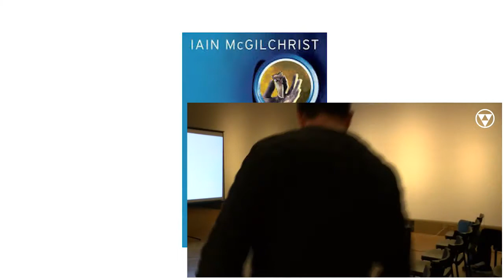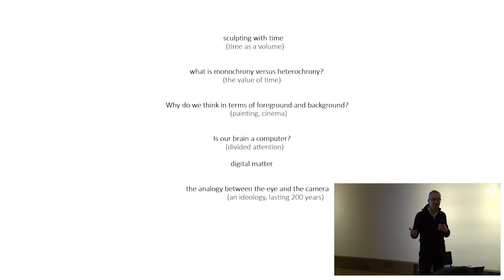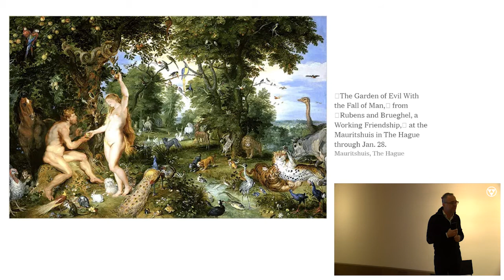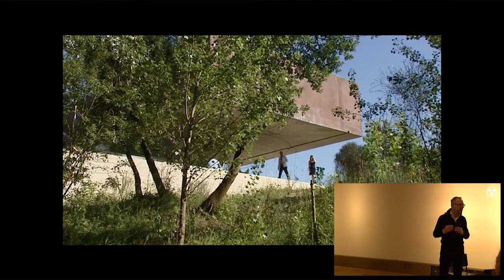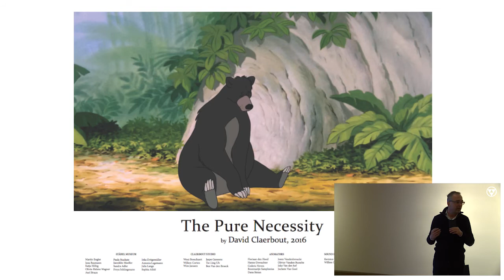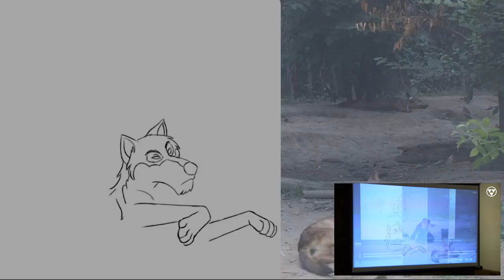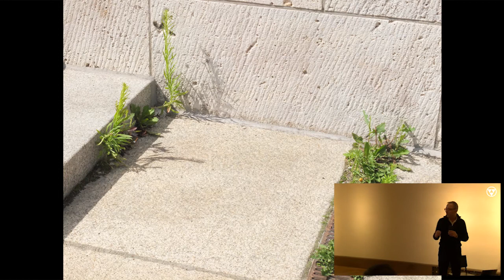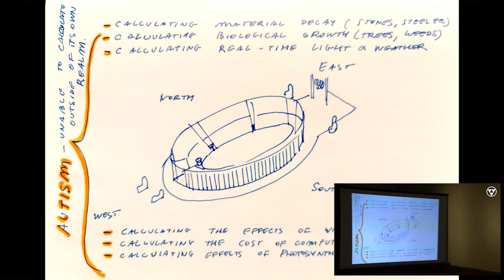David Claerbout | artist talk | Galerie Rudolfinum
ARTIST TALK: David Claerbout „The Laziness of Action“
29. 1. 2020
Galerie Rudolfinum

U příležitosti své výstavy Olympia pohovořil David Claerbout o své instalaci Olympia (The real time disintegration into ruins of the Berlin Olympic stadium over the course of a thousand years) a také o projektu The Dark Optics, který se zaměřuje na digitální materialitu.

„V éře optické čočky jsme vnímali analogii svého okolí – automaticky. Fotografie posloužila jako určitý systém kontrol a pojistek, tedy alespoň v koncepčním smyslu, protože to bylo něco, co se dalo „zachytit.“ Teoreticky bylo možné „odečíst“ účel obrázku od pouhého nahodilého výskytu v daném místě. Díky tomu je fotografie samoúčelná. A to teď neplatí; místo toho tu máme redukci diverzity vnímaného světa, percepci prostřednictvím informace, která je šitá na míru. Tato změna v rejstříku se avizuje jako nevyhnutelná technická evoluce – jako byl přechod z analogu na digitál – ale má dalekosáhlejší důsledky, které z fotografie časem udělají definitivně uzavřenou kapitolu historie. Tato evoluce by se dala označit za svého druhu „temnou optiku“, v níž obraz už není záznamem něčeho v realitě, ale existuje výhradně jako mentální fenomén.“
Along with the exhibition Olympia, David Claerbout will give a talk on the ongoing installation Olympia (The real time disintegration into ruins of the Berlin Olympic stadium over the course of a thousand years), and The Dark Optics, a project focused on digital materiality as well.

„During the age of the lens, we perceived an analogy of our surroundings, automatically. Photography functioned as a checks-and-balances system, at least conceptually, because it was something you would “capture.” You could—theoretically—subcontract the purpose of a picture to a mere accident of having been there. It made the photograph self-justified. That is now gone, and instead we have a reduction in the diversity of the perceived world, a perception through information that is made to measure. This change in register announces itself like an unavoidable technical evolution—as did the transition from analog to digital—but has far-reaching consequences that will make photography a clearly closed historical chapter. One might refer to this evolution as a dark optics, in which images will no longer be a record of something in reality but exist solely as a mental phenomenon.“